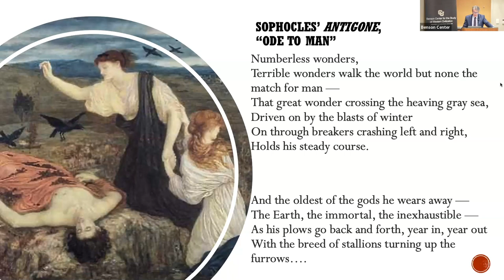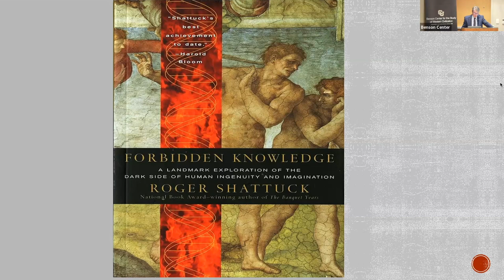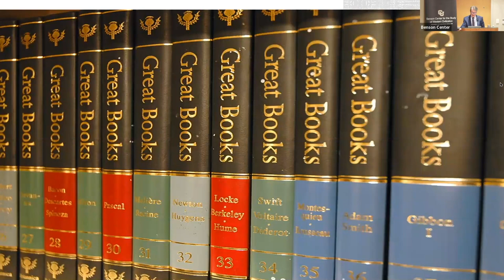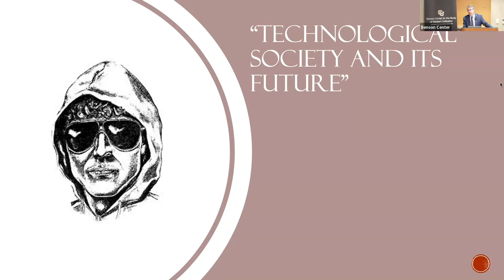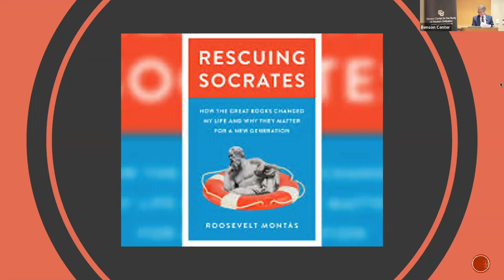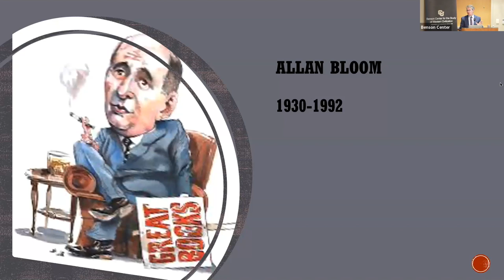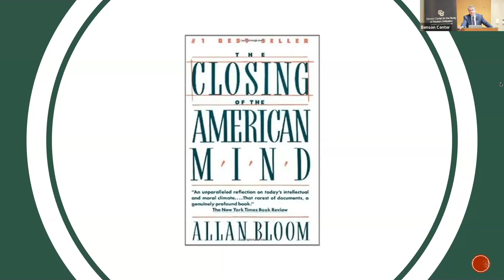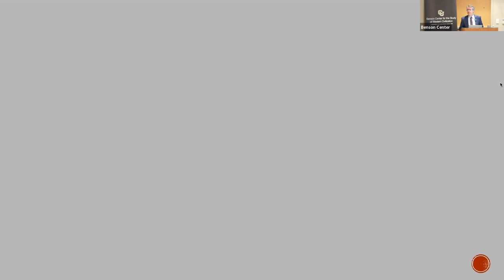Patrick Deneen: Forbidden Knowledge: Technology, the Liberal Arts, and the Future of Humanity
Humanity both relies upon, and is threatened by the technologies it continuously develops. This threat appears today to be especially pronounced, given developments not only in AI, automation, and nanotechnology, but due to the accumulated consequences of earlier technologies on human and natural ecologies.

In this lecture, Patrick Deneen will explore the question of whether one of humanity’s oldest “technologies” - the liberal arts - have anything new to teach and even guide us as we enter a new and potential imperiling era of technological development.

Patrick J. Deneen is Professor of Political Science at the University of Notre Dame, where he has taught since 2012. He is the author or editor of eight books and dozens of articles on a wide range of subjects. His 2018 book Why Liberalism Failed has been translated into 20 languages. He previously taught at Princeton University and Georgetown University, and served as Special Assistant and Speechwriter for the Director of the United States Information Agency from 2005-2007.